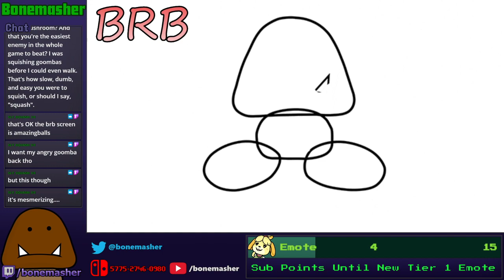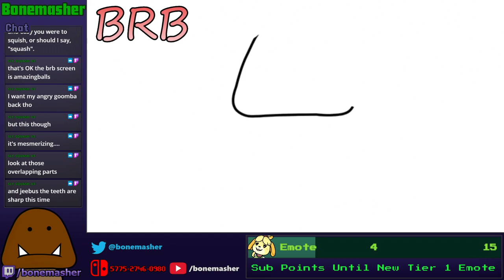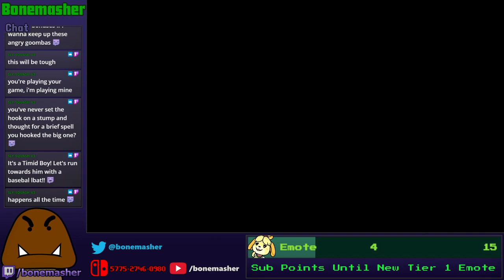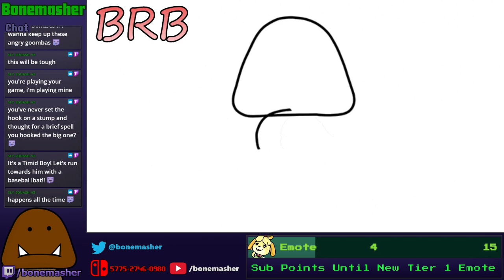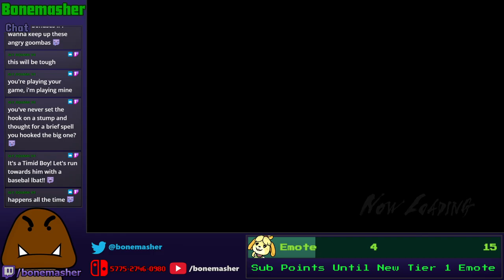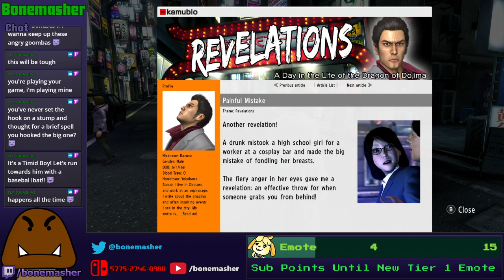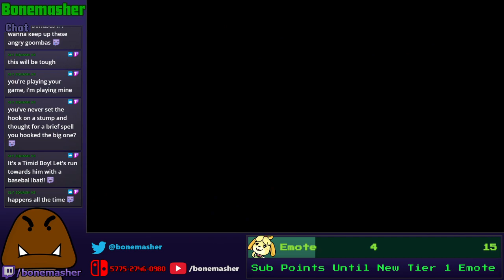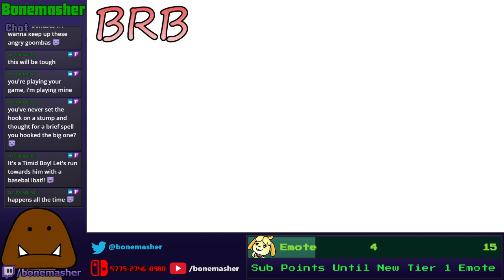Warm Welcome - Yakuza 3 Part 3